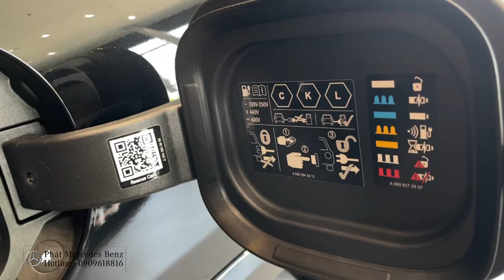Cận cảnh xe điện 7 chỗ EQS 500 4Matic có mặt tại Mercedes Bình Dương ưu đãi thuế trước bạ 0%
Video giới thiệu dòng xe điện cao cấp 7 chỗ của Mercedes Benz Việt Nam. Xe nhập khẩu chạy được gần 600 km trong 1 lần sạc. Mercedes EQS 500 4matic mới 2023 : 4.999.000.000 VND.
Xem xe tại đại lý.
_ Mercedes Phú Mỹ Hưng Địa chỉ : 811 Nguyễn Văn Linh, Phường Tân Phong, TP. Hồ Chí Minh.
_ Mercedes Bình Dương Địa chỉ : Số 4 The Canary, Đại Lộ Bình Dương, Phường Bình Hoà, Thành phố Thuận An, Tỉnh Bình Dương.
_ Mercedes Trường Chinh Địa chỉ : 32 Đường Tân Thắng, Phường Sơn Kỳ, Quận Tân Phú, TP.Hồ Chí Minh.